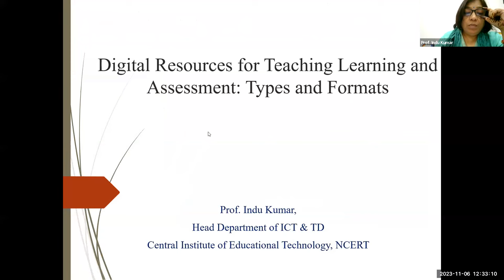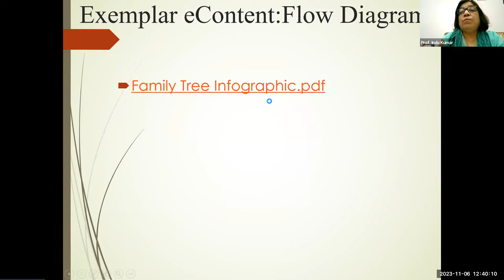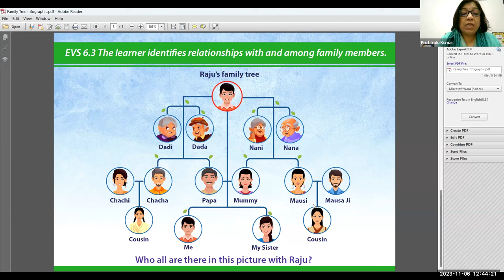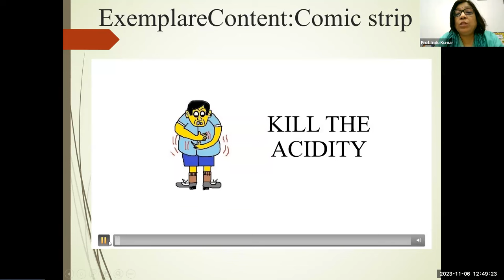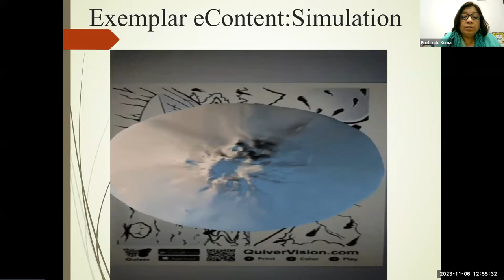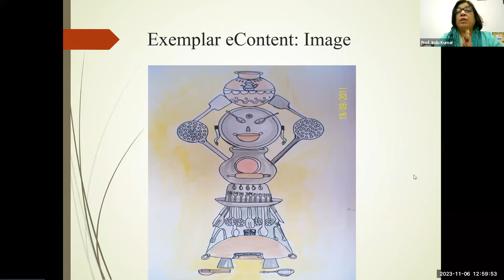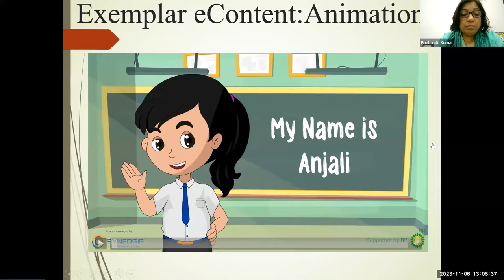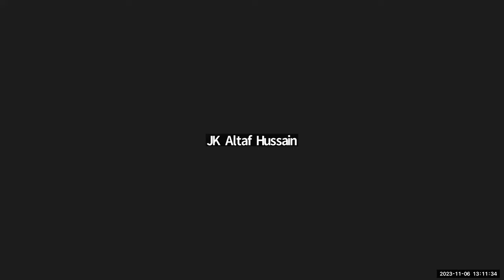Digital Resources for Teaching, Learning and Assessment Types and Forms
Online training on Digital Resources for Teaching, Learning and Assessment Types and Forms